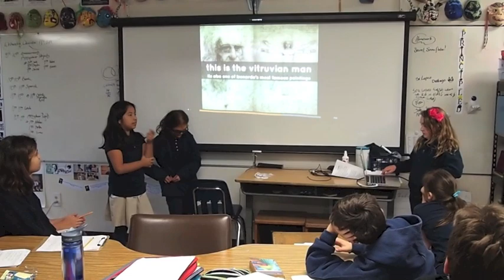PYPExploreCelesteMariellaApril 12 17